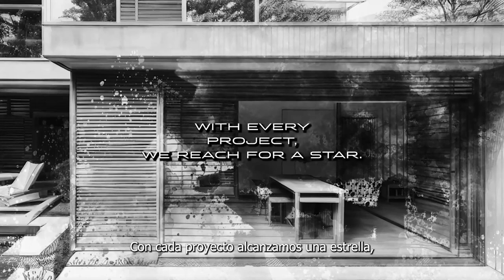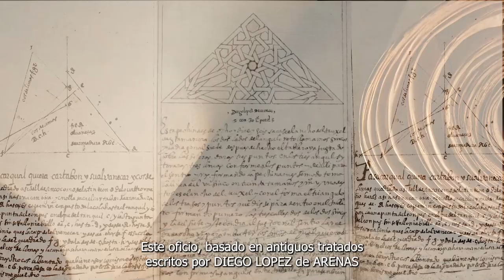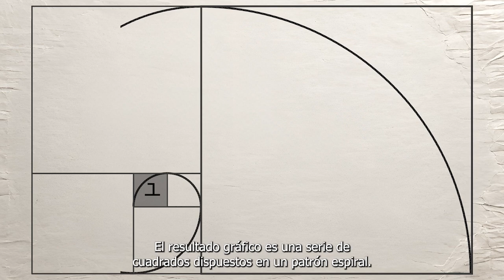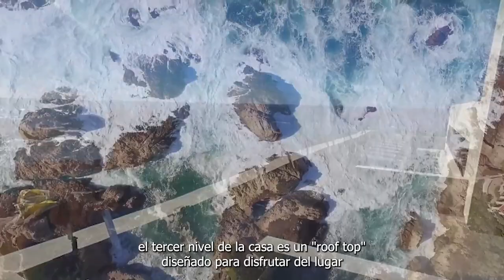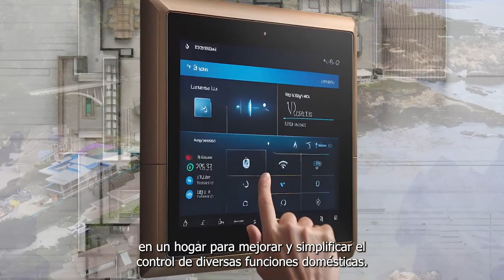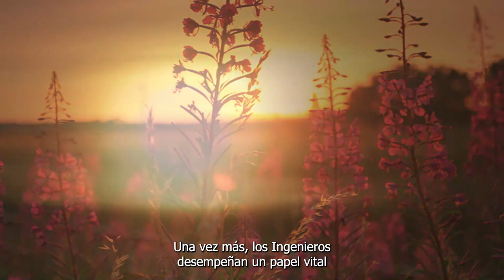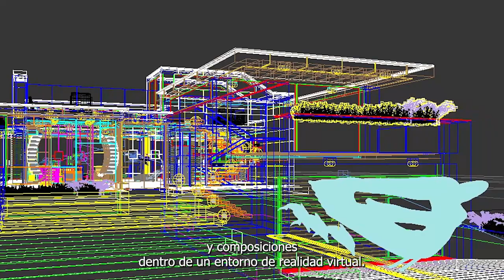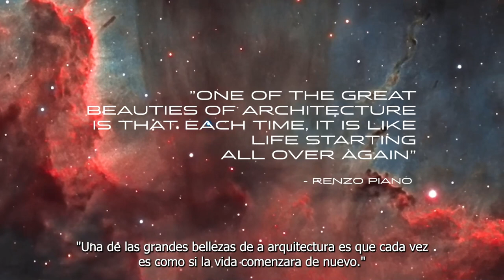BUILDING DREAMS - THE JOURNEY OF CREATION FULL DOCUMENTARY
Join us on an architectural journey as we unveil the captivating tale behind the conception, execution, and finalization of MIRA RESIDENCE in Carmel, California. Delve into the intricate details and design nuances in this immersive experience, narrated by Manuel A. Guerrero, Architect. Discover the essence of craftsmanship that went into creating this unique residence